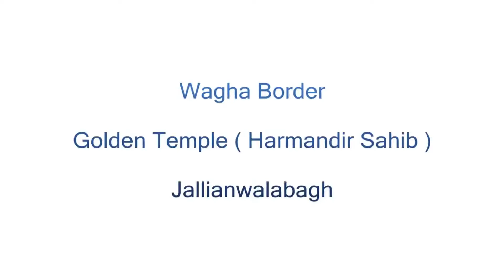Amritsar, Punjab,India || Golden temple , wagha border , jallianwalaBagh | Must watch[1080P]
Amritsar historically also known as Rāmdāspur and colloquially as Ambarsar, is a city in north-western part in India and the administrative headquarters of the Amritsar district in the state of Punjab.
It is home to the Harmandir Sahib (commonly known as the Golden Temple), the spiritual and cultural center for the Sikh religion. This important Sikh shrine attracts more visitors than the Taj Mahal with more than 500,000 visitors on week days alone and is the most popular destination for non-resident Indians (NRI) in the whole of India.
The city lies on the main Grand Trunk Road (GT Road) from Delhi to Amritsar
Amritsar's international airport, Sri Guru Ram Dass Jee International Airport, has more than 160 domestic and international flights during the week with daily connections to Delhi, Mumbai, Kolkata, Chennai, Bangalore, and Srinagar etc. in India and international flights to London(Heathrow), Birmingham, Melbourne and Sydney via Delhi. Also it has direct flights to Doha, Ashgabat, Tashkent and Dubai.
Amritsar is well connected by rail to almost all major cities in India. Amritsar railway station is the main terminal station.

PENDRIVE give away contest going on until my subscriber is reaching to 2000.

video thumbnails link -